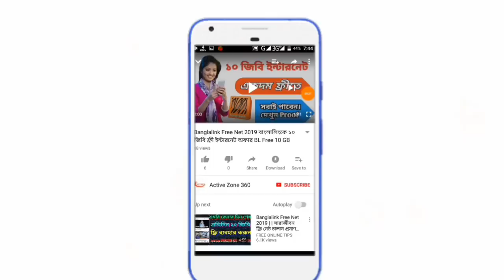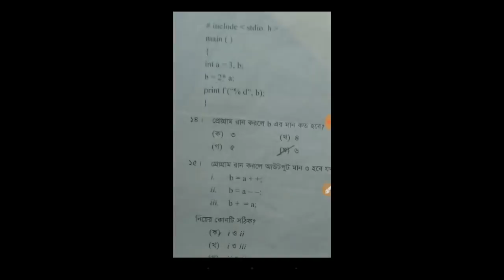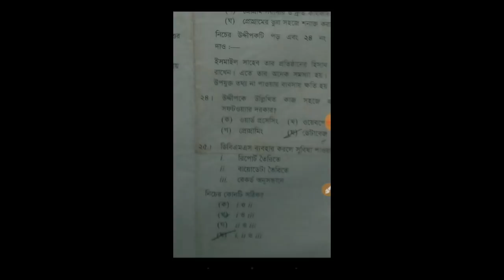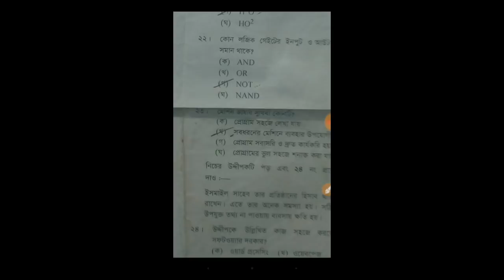HSC ICT Suggestion 2019| এইচ এস সি আইসিটি সাজেশন ২০১৯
HSC ICT MCQ Suggestion and Answer Full Tutorial

সার্চ কীওয়ার্ডঃ

এইচ এস সি আইসিটি সাজেশন ২০১৯
এইচ এস সি আইসিটি নৈবিত্তিক প্রশ্ন
 সমাধান।
এইচ এস সি আইসিটি নৈবিত্তিক ১০০% উত্তর
এইচ এস সি আইসিটি প্রশ্ন
এইচ এস সি পরিক্ষা প্রশ্ন ২০১৯